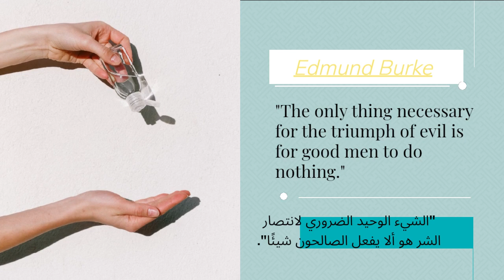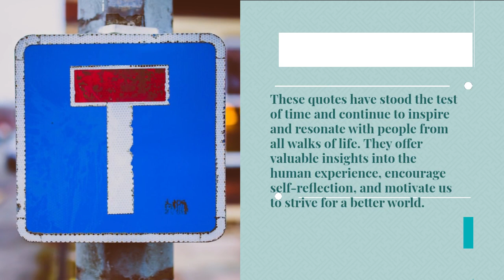"Words of Wisdom: Top 10 Profound Quotes to Inspire Your Soul"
Welcome to "Words of Wisdom: Top 10 Profound Quotes to Inspire Your Soul"! In this captivating video, we present a carefully curated collection of the most impactful and profound quotes that will touch your heart and awaken your spirit. Join us on a journey through the timeless wisdom of influential figures such as Mahatma Gandhi, Steve Jobs, Robert Frost, and more, as we explore their powerful insights on life, success, courage, and perseverance.

Each quote carries a unique message, igniting the flame of inspiration within you. From the empowering words of Winston Churchill to the enlightening verses of T.S. Eliot, these gems of wisdom have stood the test of time, resonating across generations and cultures. Discover the hidden truths and deep reflections encapsulated in concise yet profound phrases that will leave a lasting impact on your perspective and approach to life.

Whether you seek motivation to pursue your dreams or solace during challenging times, this compilation of quotes will be your guiding light. So, sit back, relax, and allow these Words of Wisdom to fill your soul with renewed hope, courage, and a sense of purpose. Get ready to be moved, inspired, and empowered by the timeless wisdom contained in the "Top 10 Profound Quotes" video.

turkey istanbul/ best places to visite in turkey